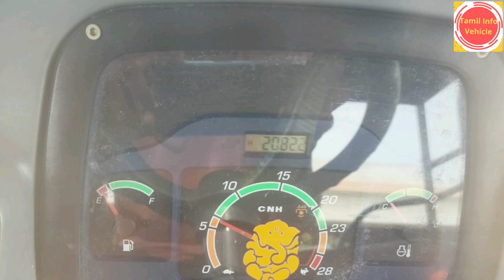NEW HOLLAND 5500 TRACTOR FOR SALE /மிக குறைந்த விலையில் NEW HOLLAND டிராக்டர் விற்பனைக்கு